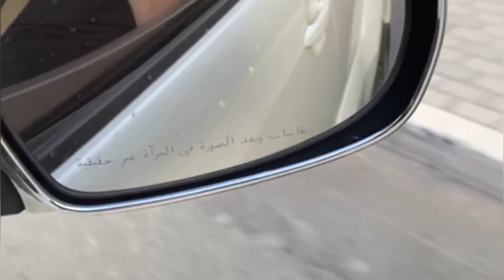vlog Жизнь в Дубае . Дороги в Дубае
Всем приветики друзья .Всех женщин поздравляем с 8 Марта .Желаем всего самого доброго и самого главного женского счастье Всех с праздником